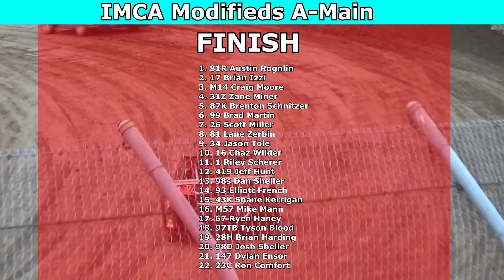Grays Harbor Raceway, August 5, 2023, IMCA Modifieds A-Main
Grays Harbor Raceway - Grays Harbor County Fair Race